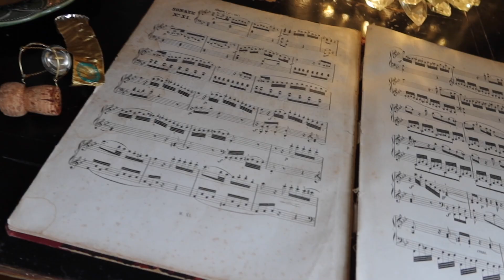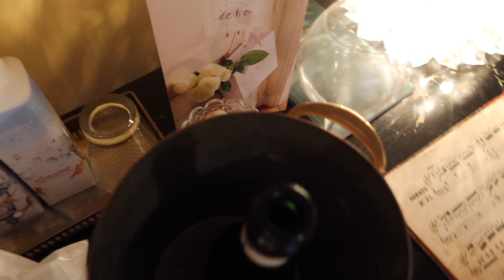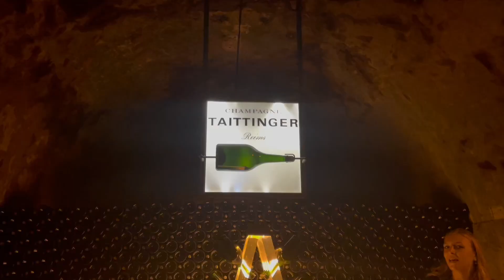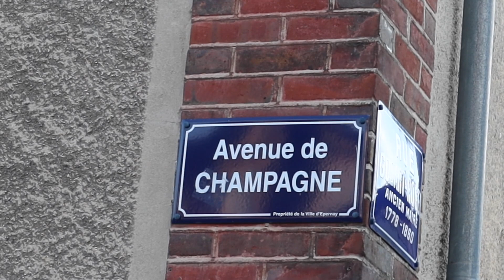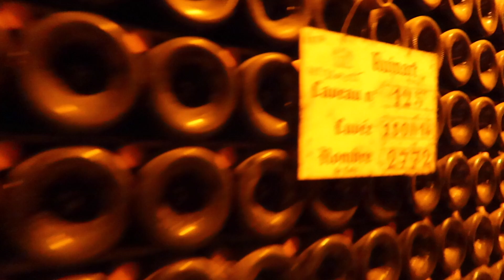CHAMPAGNE in Champagne! Come to Champagne, France with me! Reims and Épernay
Drinking Champagne in Champagne! Come to the Champagne region of France with me! Visiting Reims and Épernay, staying at a beautiful chateau and enjoying the champagne houses and tours!

- striped t-shirt: Zara
- pleated leather skirt: Zara